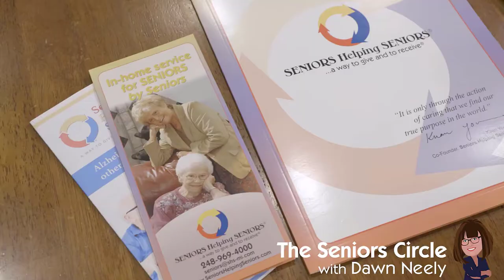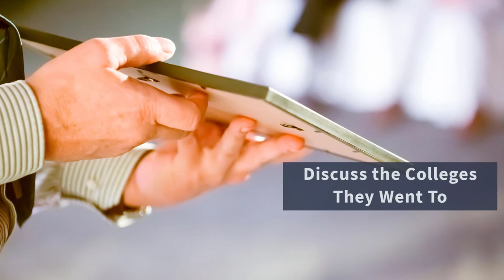Conversation with the Elderly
Having a conversation with someone you don't know very well can be stressful enough. But if that person's an elderly person, it can be even more awkward. In today's episode we're gonna talk about some tips and topics that make conversation with the elderly easier and more engaging.